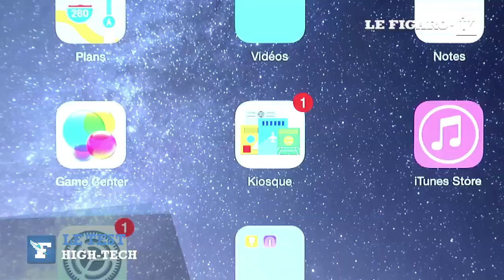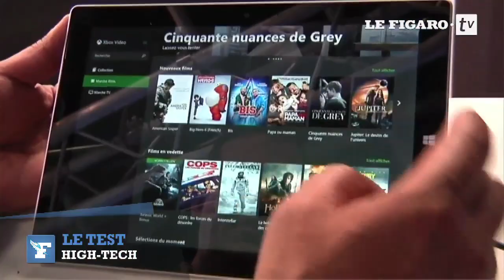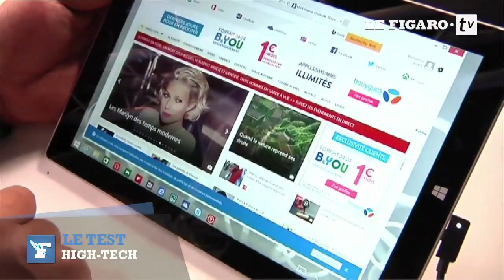Techno Test : la tablette Microsoft Surface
Didier Sanz du Figaro teste pour vous la nouvelle tablette de Microsoft.